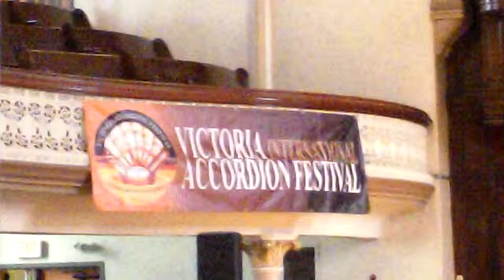Victoria International Accordion Festival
Who knew?  A group of accordion players doing a respectful Gershwin.